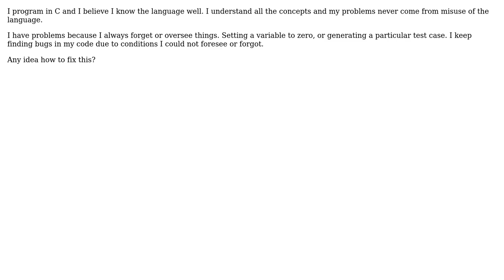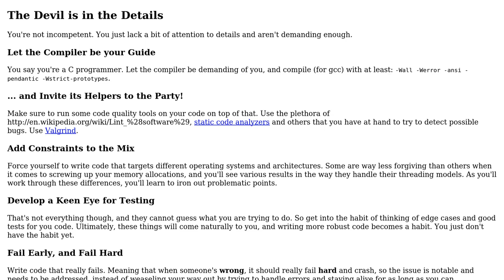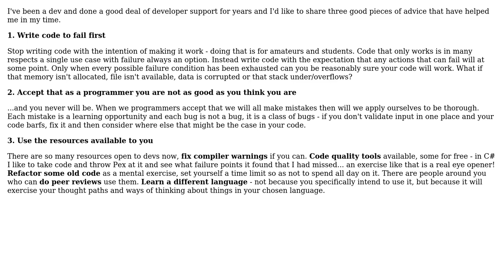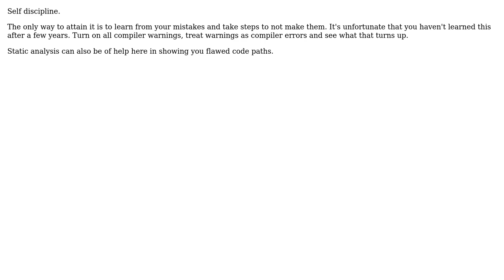Software Engineering: How can I increase my programming skills? (4 Solutions!!)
Software Engineering: How can I increase my programming skills?

With thanks & praise to God, and with thanks to the many people who have made this project possible! | Content (except music & images) licensed under CC BY-SA | Music | Images & others | With thanks to user Robert Harvey user Pedro Perez user James Snell user James user haylem and the Stack Exchange Network Trademarks are property of their respective owners. You are responsible for your own actions.